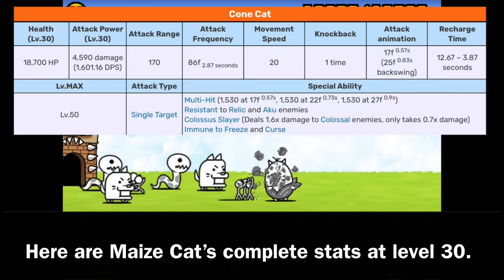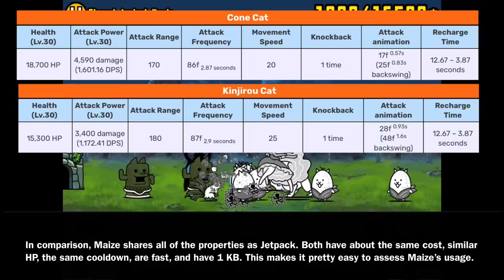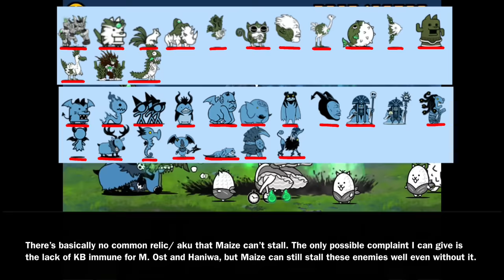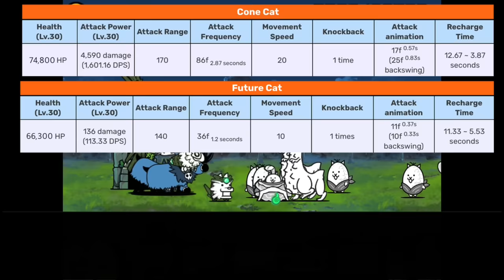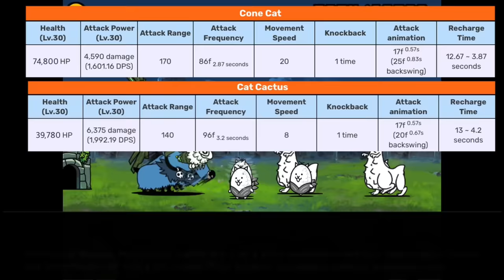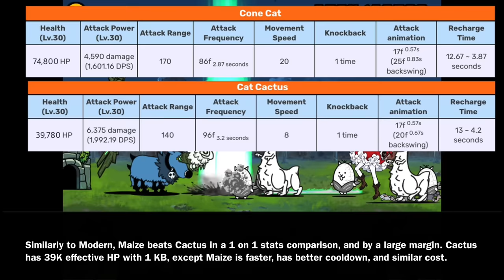Battle Cats | Maize Cat | New Brutal Advent Cat 12.5 (Review)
Mario Kart Wii - Maple Treeway
Mario Kart Wii - Staff Roll 1